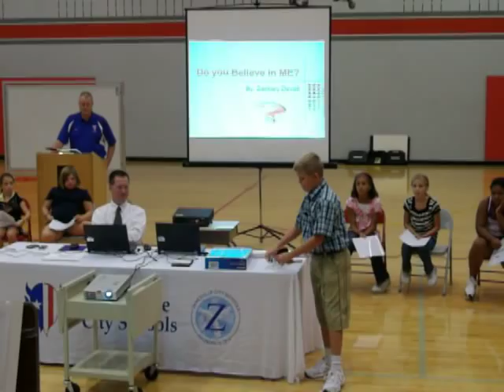Do you believe in me ?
Zanesville city schools new "WE BELIEVE" concept. Motovational speech given by Zack Devoll